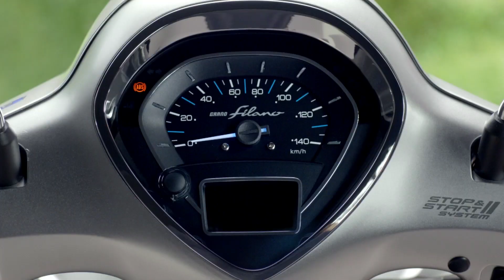[TVC 30 Sec] ยามาฮ่า แกรนด์ ฟีลาโน่ ไฮบริด [2018]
ยามาฮ่า แกรนด์ ฟีลาโน่ ไฮบริด (Yamaha Grand Filano Hybrid) ชีวิตมีคลาส...สมาร์ทไปอีกขั้น   รถออโตเมติกแฟชั่นพรีเมี่ยม 125 ซีซี ก็เที่ยวได้ อีกทั้งตอบโจทย์ในทุกไลฟ์สไตล์ ด้วยดีไซน์ที่หรูหราสง่างามขึ้นอีกระดับ สมาร์ทขึ้นด้วยเครื่องยนต์บลูคอร์ใหม่ ทำงานผสานกับระบบไฮบริด พร้อมฟังก์ชั่น และเทคโนโลยีอัจฉริยะจากยามาฮ่า ช่วยเพิ่มประสิทธิภาพในการใช้งาน ทั้งสมรรถนะ ความประหยัด ความสะดวกสบาย และรักษ์โลก

เช็ค Spec พร้อมรายละเอียดเพิ่มเติมได้ที่

สอบถามโปรโมชั่น ยามาฮ่า แกรนด์ ฟีลาโน่ ไฮบริด
(Yamaha Grand Filano Hybrid) ได้ที่

++ยามาฮ่า แกรนด์ ฟีลาโน่ ไฮบริด (Yamaha Grand Filano Hybrid) มีเทคโนโลยี ฟีเจอร์อะไรเด็ดๆบ้างอ่ะ++

เทคโนโลยีโดนๆ

NEW HIGH : TECHNOLOGIES เทคโนโลยีแห่งสมถรรนะในยามาฮ่า แกรนด์ฟีลาโน่ ไฮบริด (Yamaha Grand Filano Hybrid)

- เครื่องยนต์บลูคอร์ใหม่ 125 ซีซี สมรรถนะดีขึ้น | ประหยัดเพิ่มขึ้น | เป็นมิตรต่อสิ่งแวดล้อมมากขึ้น
- ใหม่!! ระบบไฮบริด ช่วยส่งกำลังให้ออกตัวได้ดีขึ้น
- ใหม่!! ระบบดับเครื่องยนต์อัตโนมัติ ช่วยให้ประหยัดน้ำมันเพิ่มขึ้น 9%
- ABS SYSTEM* ระบบเบรก ABS มั่นใจ ปลอดภัย  (เฉพาะรุ่น ABS (B8B2) เท่านั้น

ฟีเจอร์เด็ดๆ

NEW HIGH : LUXURIOUS DESIGN

- ดีไซน์โมเดิร์นคลาสสิคแบบใหม่ บอดี้เรียบเนียน ไร้น๊อตบริเวณรอยต่อ
- ไฟหน้าดีไซน์ใหม่แบบ FULL LED เจิดจ้าทั้งไฟต่ำ-ไฟสูง พร้อมไฟหรี่ LED
- ไฟท้าย LED ดีไซน์ใหม่ สว่างจัด ปรับตำแหน่งใหม่มองเห็นชัดเจน
- ระบบกุญแจอัจฉริยะ SMART KEY SYSTEM  (สำหรับรุ่น ABS)
- ครั้งแรกในอาเซียน…ใหม่! เรือนไมล์ดิจิทัลจอสีแบบ TFT แสดงการทำงานระบบ Hybrid พร้อมมาตรวัดจอสีครบทุกฟังก์ชั่น
- ระบบสตาร์ทใหม่แบบ One-Push สตาร์ทง่ายขึ้น เร็วขึ้น และเงียบขึ้น

NEW HIGH : SMART FEATURES

- MOBILE CHARGER ช่องต่อไฟสำรอง สามารถชาร์จแบตมือถือ พร้อมช่องใส่ของด้านหน้า
- GRAND BOX ที่เก็บของใหญ่ 27 ลิตร ใส่หมวกกันน็อคได้ พร้อมไฟ LED ส่องสว่างอัตโนมัติ
- SMART & EASIER FUEL ช่องเติมน้ำมันด้านหน้า เติมง่ายไม่ต้องลงจากรถ พร้อมปุ่มกดเปิดฝาอัตโนมัติ

++บทความเกี่ยวกับเทคโนโลยีและฟีเจอร์ต่างๆ ใน ยามาฮ่า แกรนด์ ฟีลาโน่ ไฮบริด++